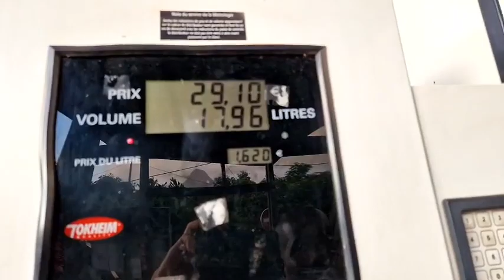les routes du sud à mayotte